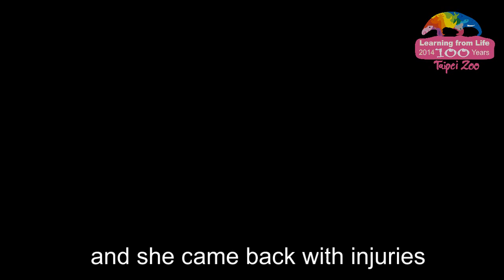石虎集寶的故事 The Story of the Leopard Cat-Ji Bao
快來Taipei Zoo專頁追蹤+1吧！